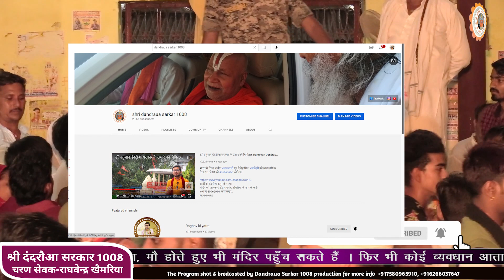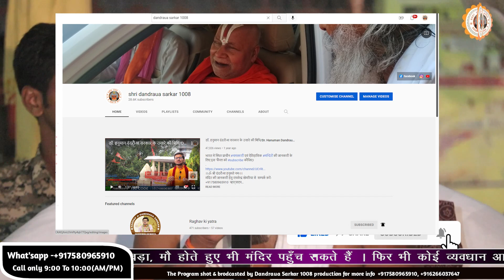बागेश्वर सरकार का दरबार अब दंदरौआ धाम में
इस लिंक 🔗 पर क्लिक करके आप जुड़ सकते हैं, और
आप सभी का प्रेम आशीर्वाद मुझ पर बना रहे
और इस यूट्यूब के माध्यम से मैं आप सभी के मध्य प्राया मंदिरों के इतिहास उनके चमत्कार एवं पौराणिक कथाओं के साथ संतो के शुभाशीष प्राप्त करवाता रहूंगा ।।

।।ॐ श्री दंदरौआ हनुमते नमः।।
मंदिर पर पहुँचने के लिए नीचे लिंक पर क्लिक कर आप मैप के माध्यम से मंदिर पहुँच सकते हैं।
दंदरौआ सरकार की कृपा का लाभ प्राप्त करने के लिए आप घर में घी का दीपक जलाकर नित्य दंदरौआ सरकार के मंत्र का जाप करे,
इसके साथ आपको मरीज के ऊपर नारियल उसरा विधि कर सकते हैं,
उसारा विधि के लिए इस लिंक पर क्लिक कीजिए -
मंदिर के विकास कार्यों हेतु दान करने के लिए आप मंदिर के खाते मे दान कर सकते है,
 IFSC CODE:SBIN0030307
खाताधारक का नाम - ’श्री पवनसुत दंदरौआ सरकार लोक सार्वजनिक न्यास’
इस खाता संख्या मे आप अपना दान करके स्क्रीनशॉट भेजिए।
For more updates .Like my fb page 'dandraua sarkar 1008'.
and for the developement of our temple shri dandraua dham donate us on
Holder name- SHREE PAWAN SUT DANDRUA SARKAR LOK SARVJANIK NYAS
कैंसर जैसी बीमारियों का हो जाता है, भभूती से इलाज।
ग्‍वालियर के आसपास सटे गांव वाले जब कभी बीमार पड़ते है तो किसी नामी डॉक्‍टर या अस्‍पताल के पास जाने के अलावा ये लोग भगवान हनुमान डॉक्‍टर के पास जाते हैं, और उनका ये मंदिर ही इनके लिए अस्‍पताल से कम नहीं हैं। सिर्फ भभूति लगाने मात्र से ये लोग ठीक हो जाते हैं।

चाहे कितन‍ी बड़ी बीमारी ही क्‍यूं ना हो ? मान्यता है कि इस मंदिर के हनुमान स्वयं अपने एक भक्त का इलाज करने डॉक्टर बनकर पहुंचे थे। इस मंदिर से लाखों लोगों की आस्था जुड़ी हुई है। श्रद्धालुओं का मानना है कि, डॉ. हनुमान के पास सभी प्रकार के रोगों का कारगर इलाज है। आइए जानते है भगवान डॉक्‍टर हनुमान मंदिर के बारे में-

ग्वालियर मुख्यालय से करीब 70 किलोमीटर की दूरी पर और भिंड जिले में स्थित दंदरौआ सरकार पूरे देश में विख्यात हैं। यहां हनुमान जी को डॉहनुमान के नाम से जाना जाता है। यहां देश-विदेश के हजारों श्रद्धालु रोज भगवान के दर्शन के लिए आते हैं और डॉ. हनुमान उनके सभी असाध्य रोगों का सटीक इलाज करते हैं।
4- चमत्कार 4 साल की बच्ची को मिला लाभ सुने चमत्कार दंदरौआ धाम का पूजा ठाकुर जी ग्वालियर के द्वारा